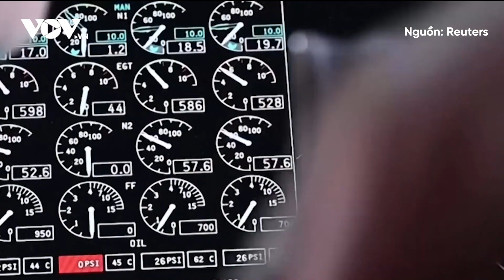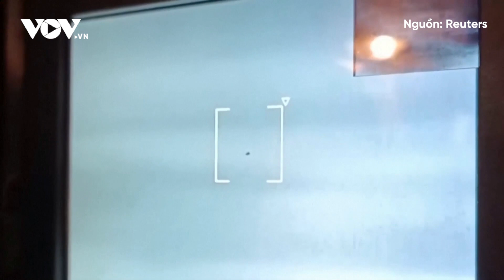Diễn biến chiến sự Nga – Ukraine ngày 1/9 | Báo Điện tử VOV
Báo Điện tử VOV | Bản tin chiến sự ngày 1/9:
1.Ukraine muốn có 160 máy bay chiến đấu F-16 từ phương Tây
2. Đại sứ Séc: Ukraine chỉ có thể gia nhập NATO khi có đường biên giới ổn định
3. Xuất hiện đoạn clip mới gây xôn xao của trùm Wagner
4. Ukraine tuyên bố thử thành công vũ khí tầm bắn 700km
5. Ukrainska Pravda: Ukraine sẽ sớm thay thế Bộ trưởng Quốc phòng
6. Cách Ukraine tích hợp tên lửa tầm nhiệt vào máy bay để ứng phó với UAV Nga

37 Bà Triệu, Hoàn Kiếm, Hà Nội, Việt Nam